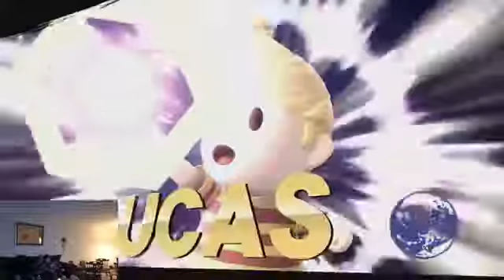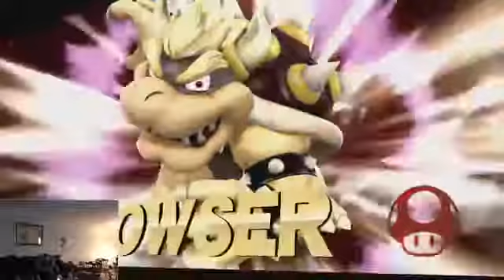We're Super Smash (An accidental Live Stream)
One Saturday Night My Friend Wanted To Do a Live Stream at His Place while we drank and at some point after we thought we were done streaming. Someone turn the stream back on and A lot weird things was said on stream